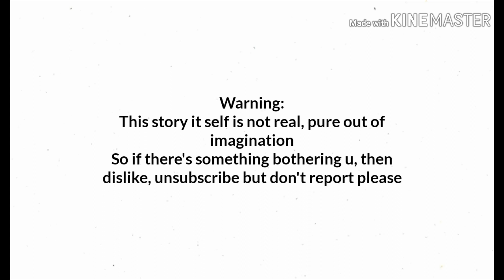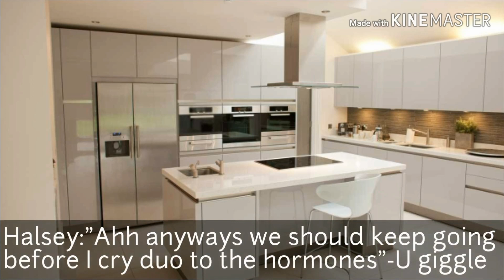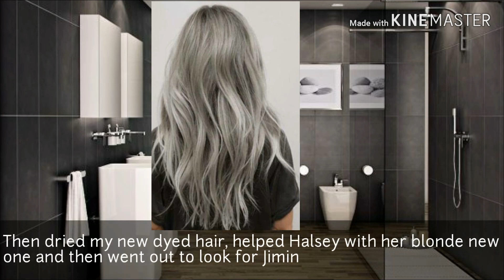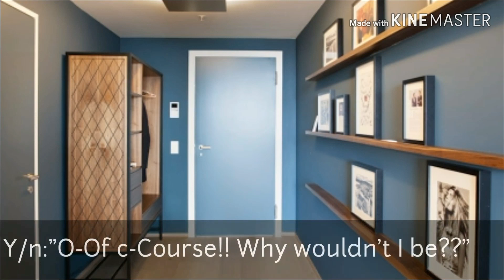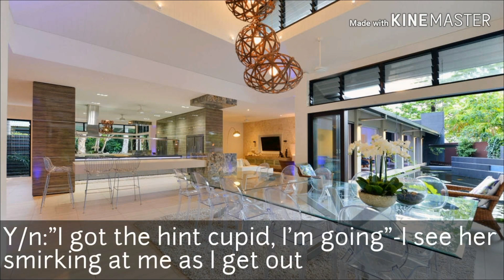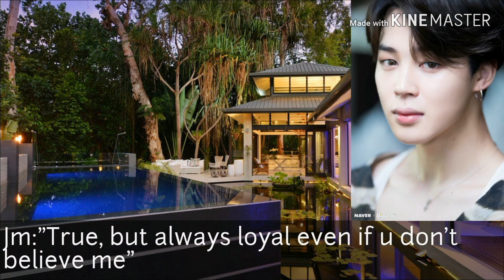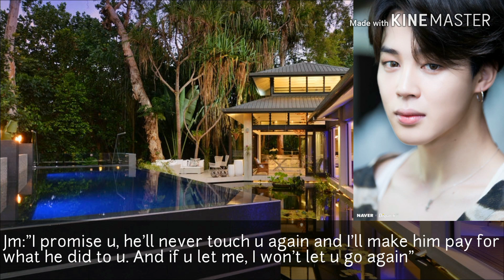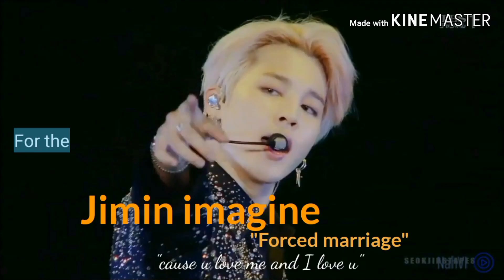[IMAGINE] "Forced Marriage" ep14